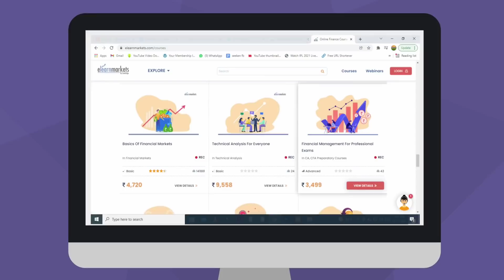अपने future के लिए खुद पर invest करने के 4 तरीके | 4 ways to invest in yourself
Hello Sir

REAL FACTS

Biography

My mission is to make you👇
-self dependent
-self motivated